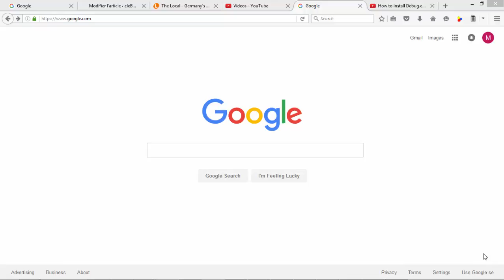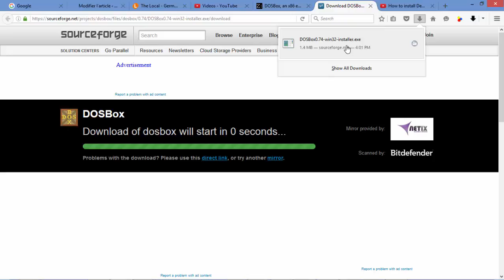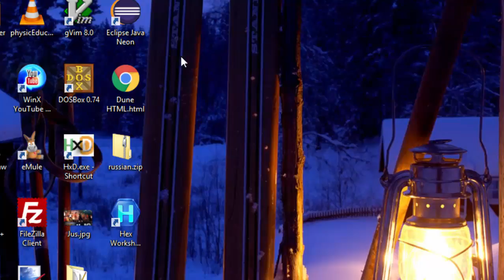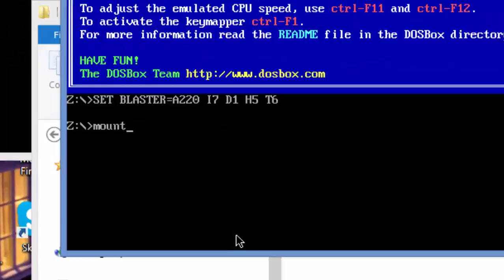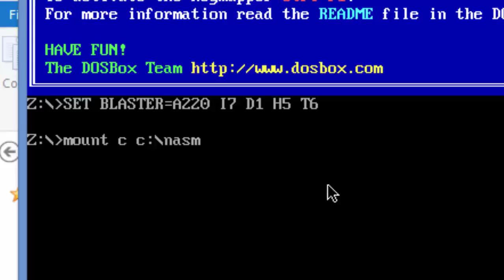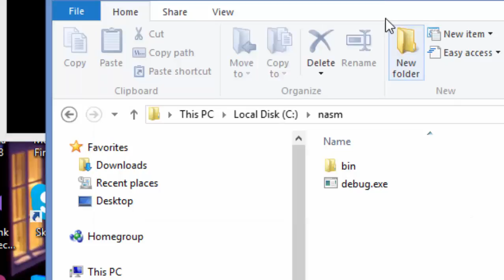DosBOX : how to install it on windows 7/8/8.1/10 and mount a drive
DOSBox emulates an Intel x86 PC, complete with sound, graphics, mouse, joystick, modem, etc., necessary for running many old MS-DOS games that simply cannot be run on modern PCs and operating systems, such as Microsoft Windows XP, Windows Vista, Linux and FreeBSD. However, it is not restricted to running only games. In theory, any MS-DOS or PC-DOS (referred to commonly as "DOS") application should run in DOSBox, but the emphasis has been on getting DOS games to run smoothly, which means that communication, networking and printer support are still in early development.

Source : DosBox.com / wiki